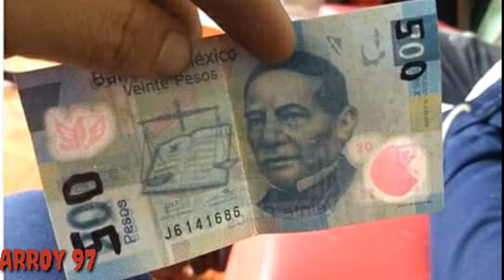Memes del billete de 500 de Benito Juárez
Benito Juárez protagoniza el nuevo billete de 500 pesos
El Banco de México presentó este lunes el nuevo diseño del billete que conmemora la Reforma y la instauración de la República.
El Banco de México puso desde ayer en circulación el nuevo billete de 500 pesos, que tiene como emblema al presidente Benito Juárez y forma parte de la nueva familia de billetes mexicanos en los que se busca reforzar su seguridad ante el incremento de las falsificaciones.
El gobernador del Banco de México, Alejandro Díaz de León, explicó que desde 2013 la Junta de Gobierno autorizó el diseño, la fabricación y la emisión de la nueva familia de billetes y dijo que la decisión de cambiar ahora el de 500 pesos es porque es el más utilizado, y por tanto el que más intentos de falsificación tiene (47 por ciento de la falsificación de todas las denominaciones).
“Es el billete que más circula y el que más intentos ha tenido de falsificación, por lo que su introducción era lo más conveniente”, dijo el gobernador de Banxico.
El nuevo billete, que conmemora el proceso histórico de la Reforma y la restauración de la República, tiene un costo de producción de un peso por unidad, y aunque el costo es superior que el billete anterior (65 centavos), su durabilidad será 10 por ciento mayor, respecto al actual que tiene la imagen de Diego Rivera y Frida Kahlo.
De acuerdo con el Banco de México, en 2017 se imprimieron 150 millones de nuevos billetes de 500 pesos, de los cuales se espera poner 6.4 millones en circulación al concluir la semana del 31 de agosto y 85 millones más al final de este año. Para 2018 se espera imprimir 200 millones más de esta denominación.
El instituto central estimó que los billetes anteriores convivirán seis años con los nuevos.

La nueva familia
Además del billete de 500 pesos, en 2019 se cambiará el de 200 pesos y tendrá como protagonista a Miguel Hidalgo y José María Morelos y Pavón, en conmemoración a la Independencia de México, mientras que en el reverso estará el ecosistema de matorrales y desiertos, con la Reserva de la Biosfera El Pinacate, en Sonora.
En 2020 se renovará el de mil pesos y será en honor a la Revolución Mexicana, con Francisco I. Madero, Carmen Serdán y Hermila Galindo como protagonistas. En su reverso estará el ecosistema de selvas húmedas y la reserva de Calakmul.
Para 2021 se pondrá en circulación un nuevo billete de 100 pesos con la imagen de Sor Juana Inés de la Cruz conmemorando La Colonia, mientras que en 2022 circulará el billete de 50 pesos con el dibujo de la fundación de la Ciudad de México-Tenochtitlán.
“La identificación de etapas y valores compartidos fueron ordenados cronológicamente conforme aumenta la denominación”, detalló Díaz de León.

Sale billete de 20 y habría de 2 mil
Los billetes de 20 pesos que están en circulación se irán retirando gradualmente, conforme a su deterioro normal.
“En el caso de la denominación de 20 pesos, gradualmente dejará de circular como billete y se sustituirá por moneda, esto como resultado de diversos estudios técnicos y de costo-beneficio que se han realizado”, destaca el documento sin precisar la fecha en que se realizará el movimiento.
Además, existirá un nuevo billete de 2 mil pesos en caso de que se requiera para satisfacer las necesidades, explicó el banco central. Este billete sería protagonizado por los intelectuales Octavio Paz y Rosario Castellanos y es el único de la nueva familia sin fecha.